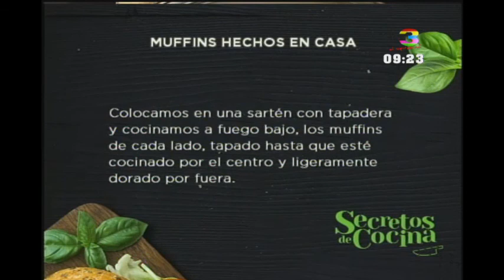Secretos de Cocina: Muffins Hechos en Casa